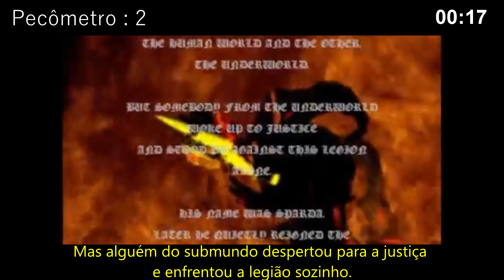Tudo De Errado Com Devil May Cry Em 10 Minutos (Vídeo antigo)